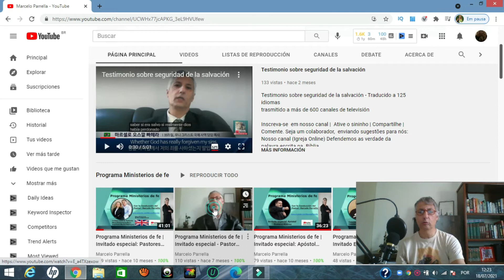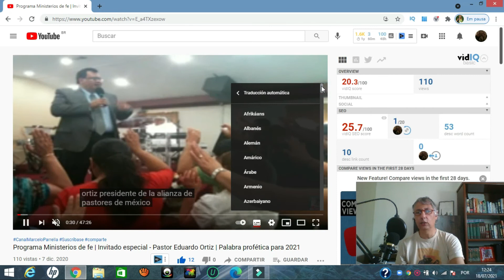Como colocar legendas e mudar idioma do um video de YouTube ao portugués